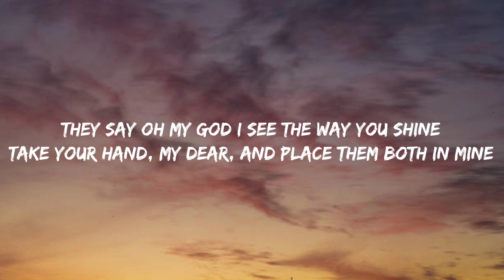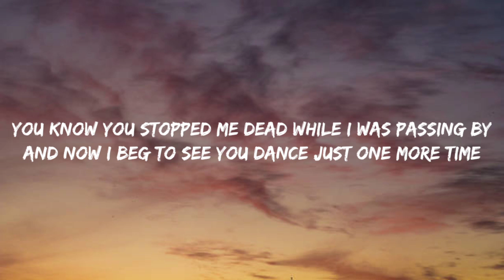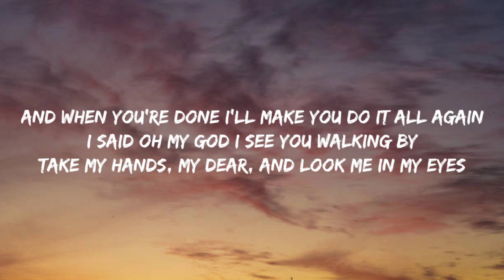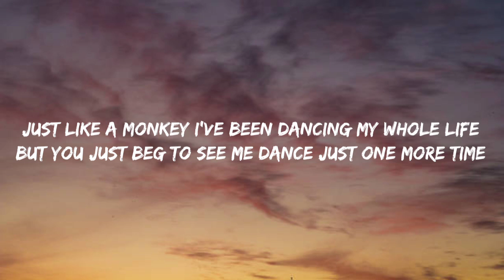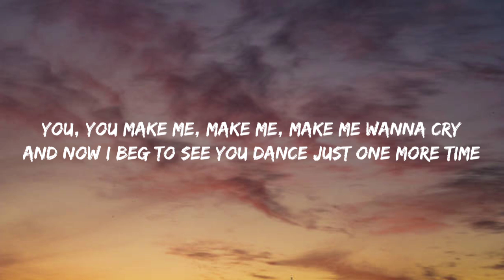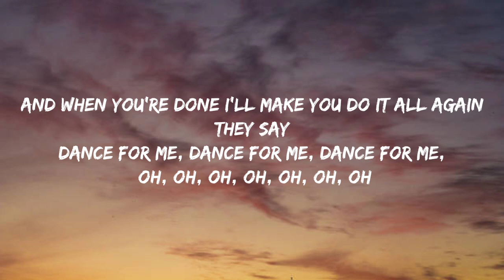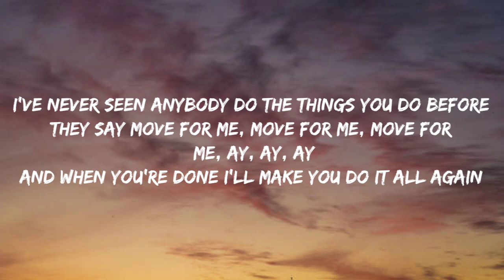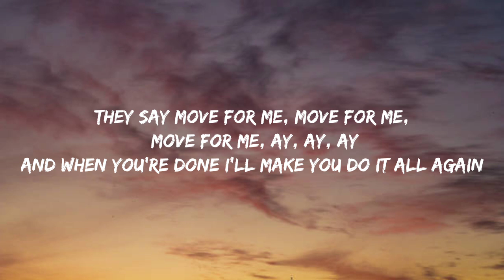Tones And I - Dance Monkey (Lyrics)